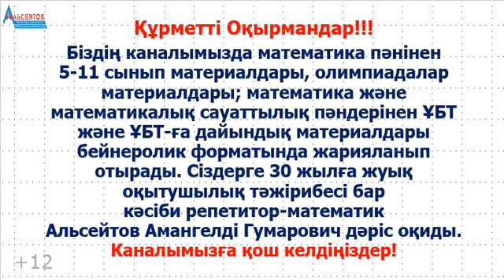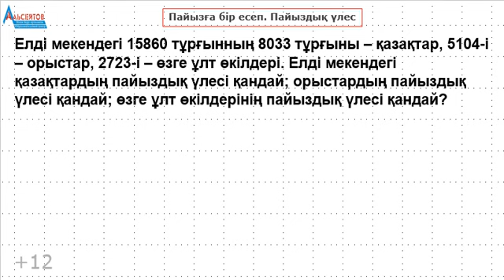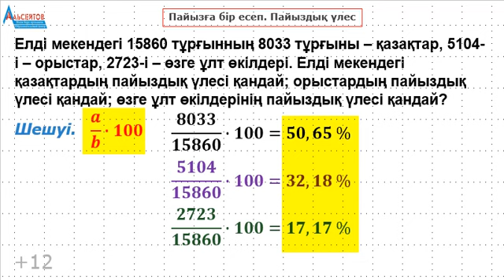Пайызға бір есеп. Пайыздық үлес | Математика. Математикалық сауаттылық | А.Г.Альсейтов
Пайызға бір есеп. Пайыздық үлес | Математика. Математикалық сауаттылық | А.Г.Альсейтов атты бейнероликте пайызға қатысты есеп, дәлірек айтқанда пайыздық үлеске қатысты бір есеп қарастырылады. Бір санның екінші санның неше пайызы болатындығын табу қарастырылады. Бір санның екінші санның қандай пайыздық мөлшері болатындығын табудың формуласы келтіріледі. Елді мекендегі 15860 тұрғынның 8033 тұрғыны – қазақтар, 5104-і – орыстар, 2723-і – өзге ұлт өкілдері. Елді мекендегі қазақтардың пайыздық үлесі қандай; орыстардың пайыздық үлесі қандай; өзге ұлт өкілдерінің пайыздық үлесі қандай? деген есеп шешіледі. Каналда жарияланған материалдардың барлығы да "Альсейтов" білім беру орталығында өткізілген сабақтарда талданған материалдар.